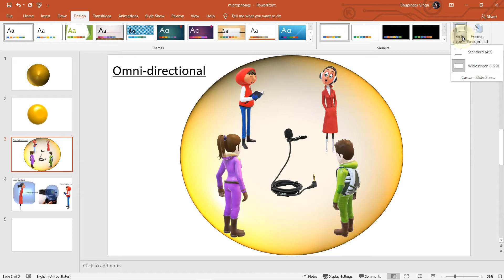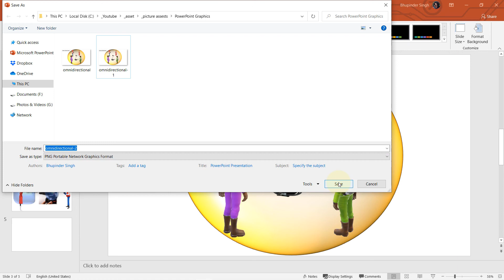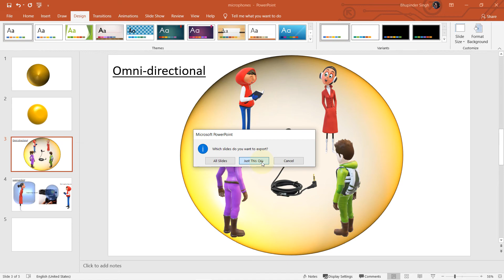How to export PowerPoint slides to a 1920x1080 resolution File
By default PowerPoint doesn't export to Full HD or 1920 x 1080. Also, the default quality is set to 150 ppi. So, in this quick tutorial on PowerPoint, I'll show you how to change your export settings and page size to get high quality pictures (PNG or JPEG) out of your slides.  I will export the slide to an image of 1920 x 1080 at 330 ppi.